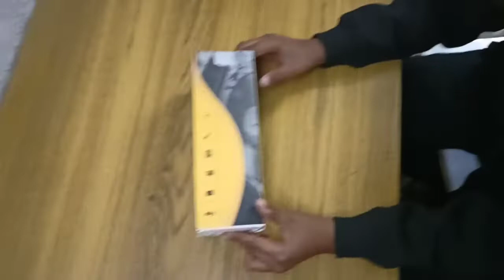Kids vlogs new mic unboxing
Ossivi WS-858 Wireless Bluetooth Microphone | Multi-Function Bluetooth Karaoke Mic with Speaker for All Smart Phones